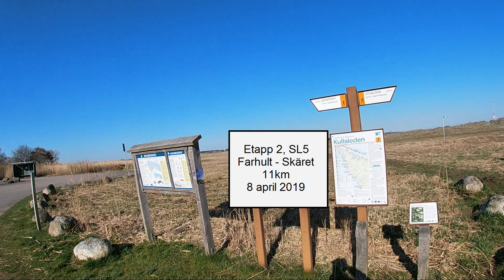Skåneleden, SL5, etapp 2, Farhult - Skäret, 11 km den 8 april 2019, kort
Den 8 april 2019 sprang jag etapp 1 -4 på Skåneleden, SL5, också kallad Öresundsleden. Detta är kortfilmen utan snack från etapp 2, Farhult - Skäret, 11 km.  Alla mina avklarade etapper och framtida kan följas på Roland Fors